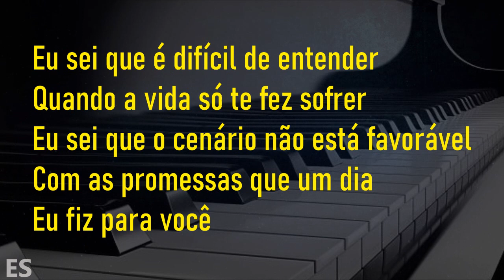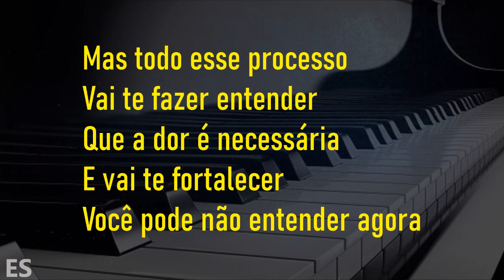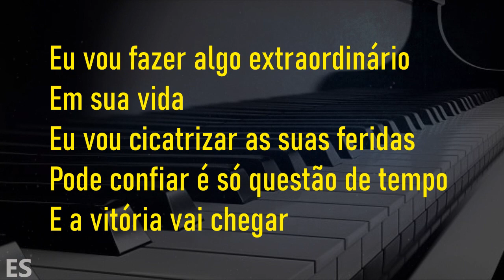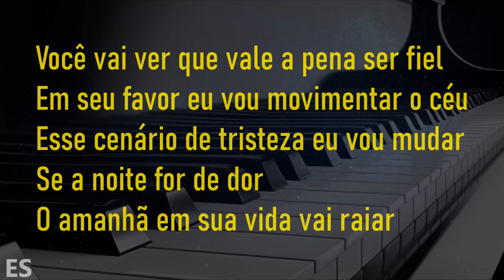Playback - Suporta Andreza Tavares | Com Legenda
▷ LETRA
Suporta
Composição :  Sandro Sales

Piano: @ErondiSoares

Filho eu entendo a sua dor
Eu vi todas as vezes que você chorou
Dentro do seu quarto ouvi seu desabafo
Me dizendo que estava cansado
Eu sei que é difícil de entender
Quando a vida só te fez sofrer
Eu sei que o cenário não está favorável
Com as promessas que um dia eu fiz para você

Mas todo esse processo vai te fazer entender
Que a dor é necessária e vai te fortalecer
Você pode não entender agora
Estou escrevendo em sua vida uma linda história

Você vai ver que vale a pena ser fiel
Em seu favor eu vou movimentar o céu
Suporta filho não é hora de parar
É só questão de tempo e a vitória vai chegar
Esse cenário de tristeza eu vou mudar
Se a noite for de dor o amanhã em sua vida vai raiar

Eu vou fazer algo extraordinário em sua vida
Eu vou cicatrizar as suas feridas
Pode confiar é só questão de tempo e a vitória vai chegar